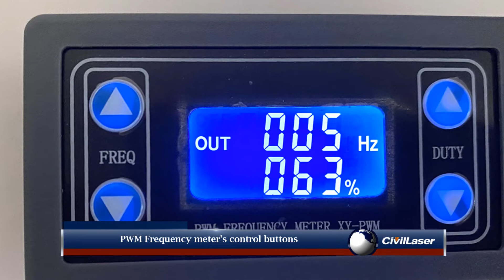520nm Laser Diode Module Dot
520nm 1W Green Miniature Laser Engraving Machine Industrial Laser High power fine beam